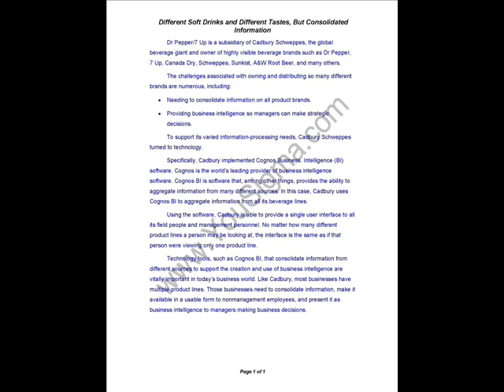Case Study - Different Soft Drinks and Different Tastes, But Consolidated Information (in)